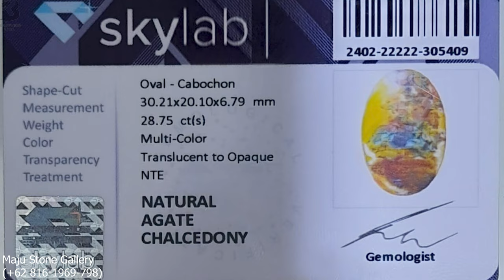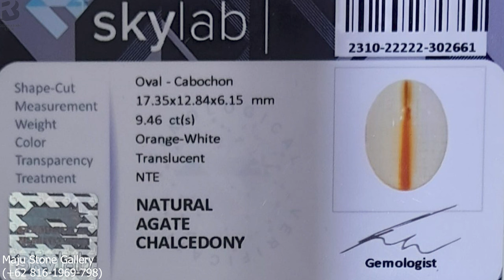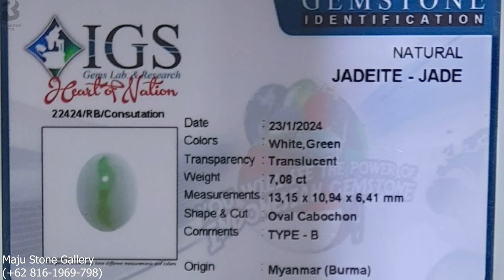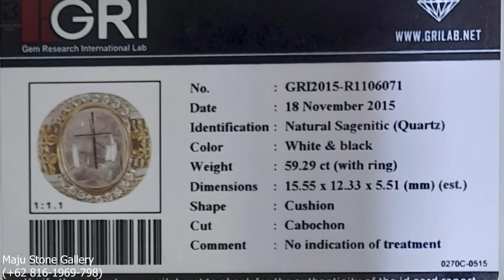SPESIALIST AKIK UNIK DAN LANGKA +100% Natural ( Pak Tirta - Maju Stone Gallery - Rawabening )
Akik Panca Warna Garut, Akik Garut Hijau, Akik Multi Color, Akik Raflesia, Akik Obie, Akik Unik, Agate || Pak Tirta - Pasar Rawa Bening   @pasarrawabeningofficial   @RawabeningTV

Maju Stone
Lt.01 AKS 116
Pasar Rawa Bening